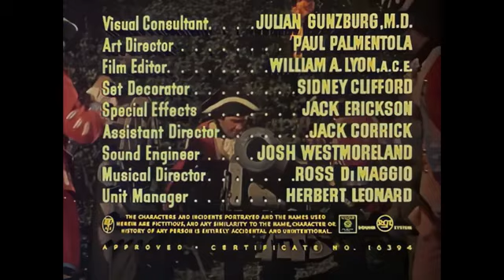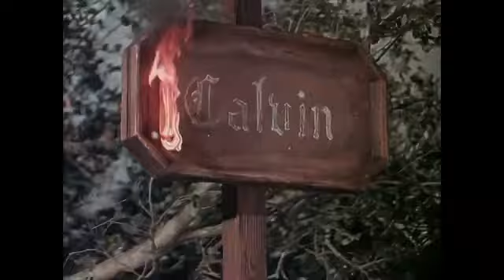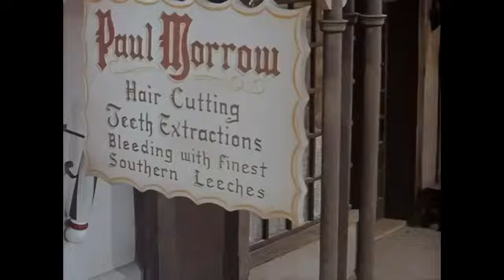🎬 FORTE DA VINGANÇA 💠 GEORGE MONTGOMERY | FAROESTE e AVENTURA | DUBLADO🔸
O CANAL NÃO É MONETIZADO. ME APOIE NA VAKINHA E RECEBA O MEU E-BOOK DE SUCESSO

SINOPSE:
O filme retrata a guerra franco-indiana na América colonial. Os soldados britânicos combatem o exército francês a partir do Fort Ticonderoga.
Título original: Fort Ti Direção: William Castle
 Ano de produção: 1953
País de Origem: EUA
ELENCO: George Montgomery, Joan Vohs, Irving Bacon#

Para os que amam Esportes, mergulharemos neste setor com afinco. E, para os curiosos de plantão, descobriremos as CURIOSIDADES TOPs mais malucas que o mundo tem a oferecer.

GANHE MUITO DINHEIRO TRABALHANDO EM CASA.

Dicas de Orientações Profissionais com Cursos de Bolos, Chocolates, Unhas, sobrancelhas, emagrecimento e Livros